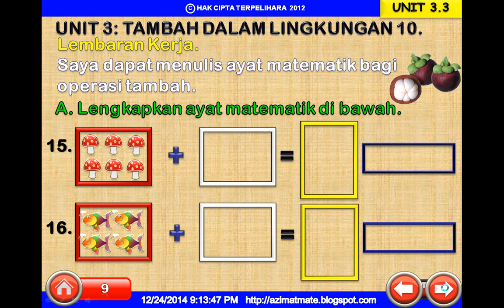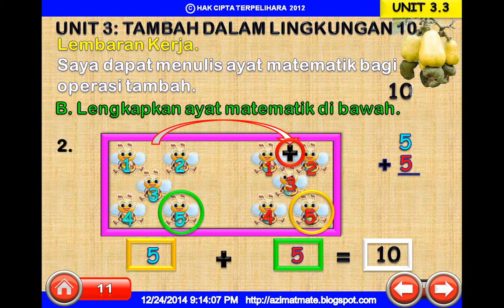TAHUN 1 : TAMBAH DALAM LINGKUNGAN 10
BERKONGSI ILMU PENGETAHUAN LEBIH BAIK DARIPADA BERKONGSI HARTA KEKAYAAN.